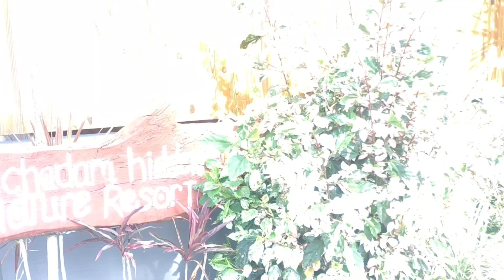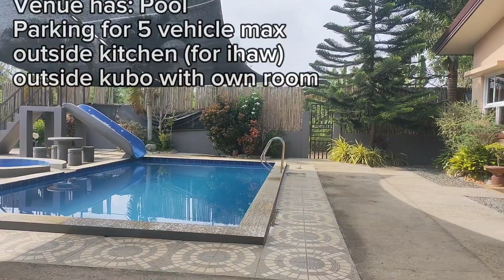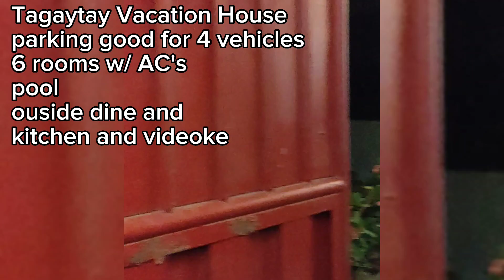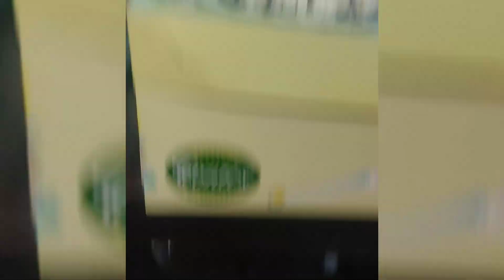Family Birthday vlog - Silang & Tagaytay Airbnb for Papa and Alain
Happy Birthday Papa & Alain

quick Vacation for Papa and Alain to Celebrate their Birthday